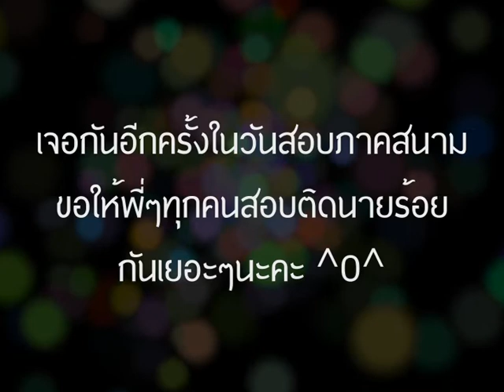KK POLICE 55